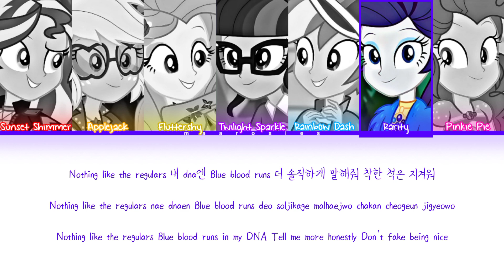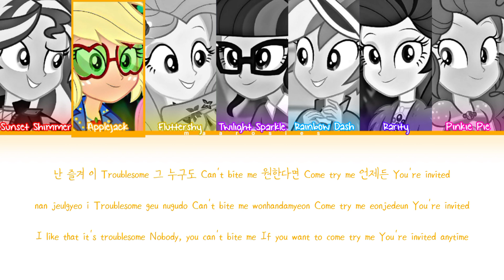HOW WOULD MLPEG SING BADDIE (IVE) | Lyrics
by maarosies

•Artist : IVE

How would mlp sing IVE
HOW WOULD MLPEG SING BADDIE IVE
IVE BADDIE LYRICS
IVE BADDIE